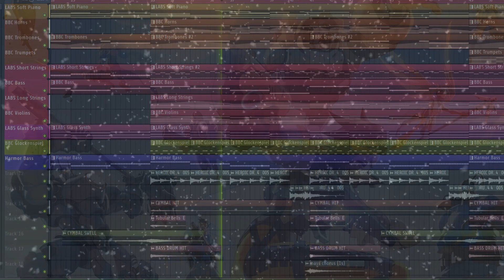Overwatch Theme from 'Zero Hour' Cinematic | Orchestral Cover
remembering PvE

Overwatch Theme originally composed by Adam Burgess
Re-Arranged by Difa Abdussalam